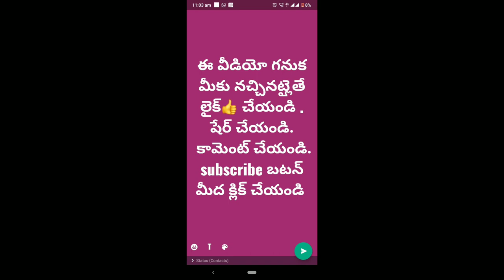siva thandavam songe శివ తాండవం పాట గానం శివ కృష 2021